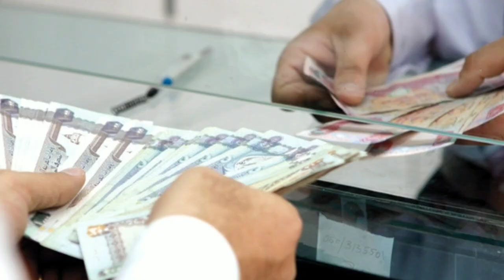🔴മാൻ ചെയ്തത് കണ്ടോ മനുഷ്യനെ ലജ്ജിപ്പിക്കുന്ന കാഴ്ച്ച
മാൻ ചെയ്തത് കണ്ടോ
മനുഷ്യനെ ലജ്ജിപ്പിക്കുന്ന കാഴ്ച്ച